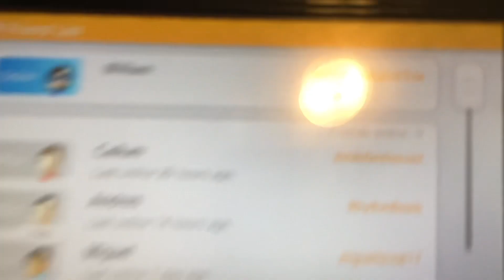day 7 of begging for friends on the wii u